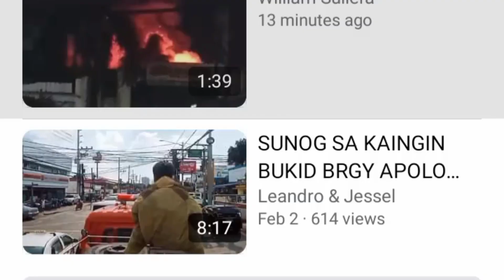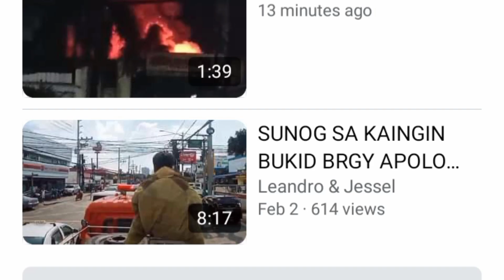SUNOG SA BASAK ESKWELAHAN SA MADALING ARAW 😥😥😥😥😥😥